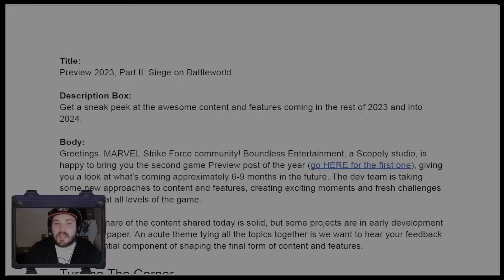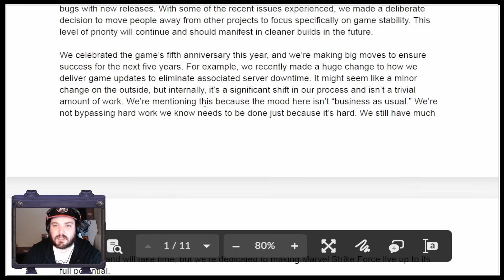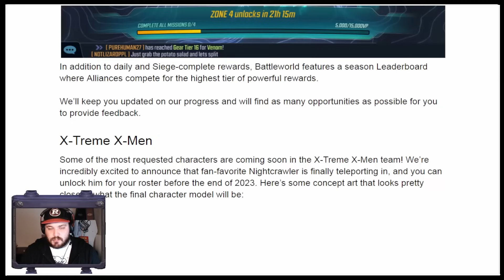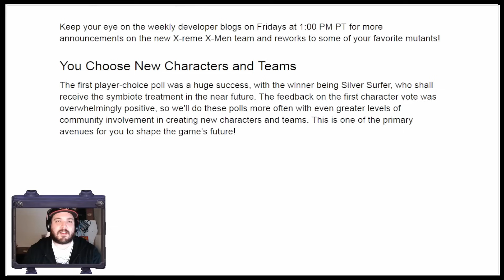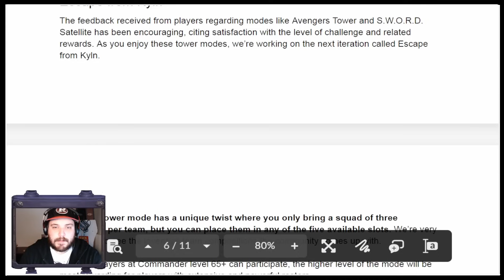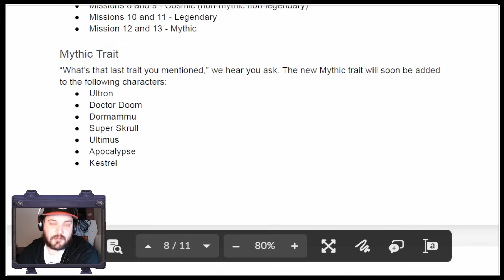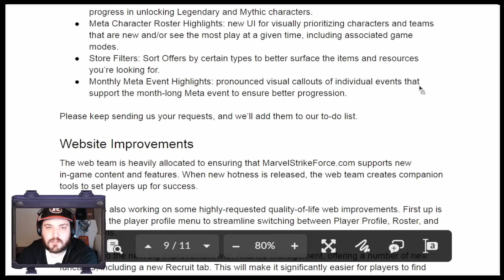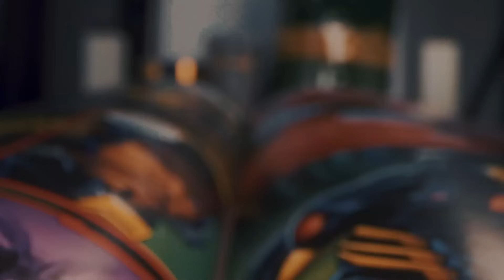Alliance Bosses Coming Soon!?!?! New Tower Looks Amazing! Nightcrawler Coming! Marvel Strike Force!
Feeling thirsty?